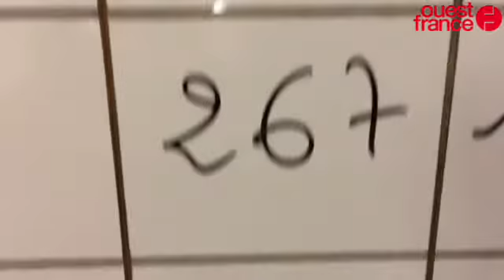1er tour des élections régionales à Châteaubriant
Élections régionales